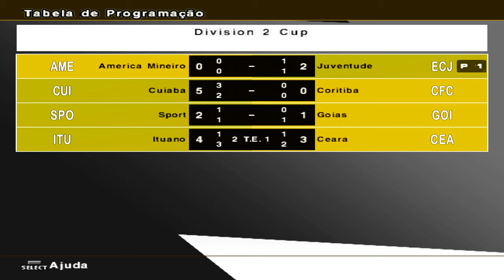PES 6: Patch Masters 15 (PC) ML #8 América-MG x Juventude | 4ª de Final | Copa D2 | Volta | Temp.1